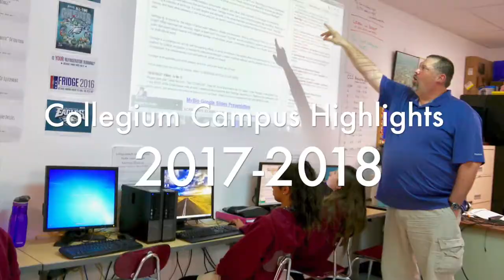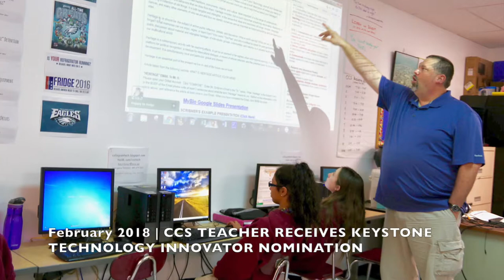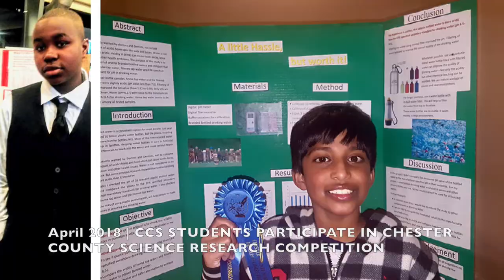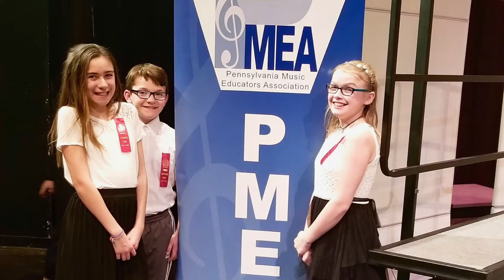Collegium Campus Highlights 2017-2018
Our new fun video highlights many of the exciting and varied happenings during the 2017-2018 school year at Collegium. There are student achievements and awards galore, fun building events, staff acknowledgments, community causes and fundraisers, and so much more. As you watch the video, we hope you sense the energy, drive, excitement, fun, potential, and pursuit of excellence that is Collegium, its students, staff, and programs.